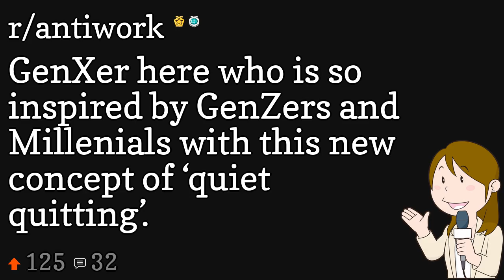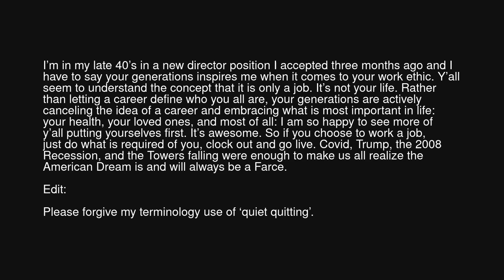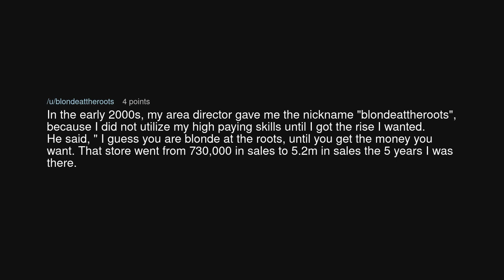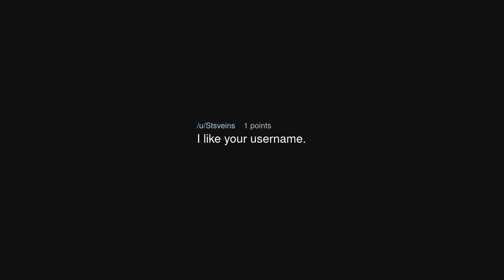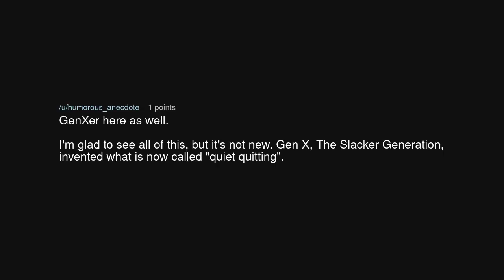GenXer here who is so inspired by GenZers and Millenials with this new concept of ‘quiet quitting’.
GenXer here who is so inspired by GenZers and Millenials with this new concept of ‘quiet quitting’. (r/antiwork)

Source: PutinTrumpsbutthole on Reddit (link removed at the insistence of YouTube)